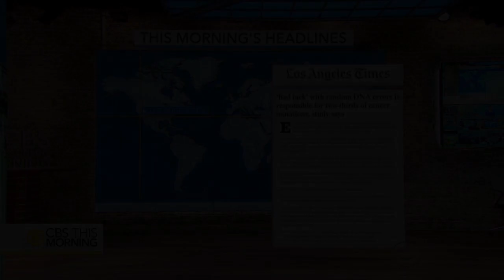American victim in London attack remembered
Utah couple Kurt and Melissa Cochran were on a trip to celebrate their 25th wedding anniversary when they became one of the first victims of the London terror attack. Kurt was killed, while Melissa is still in the hospital. Jonathan Vigliotti reports.